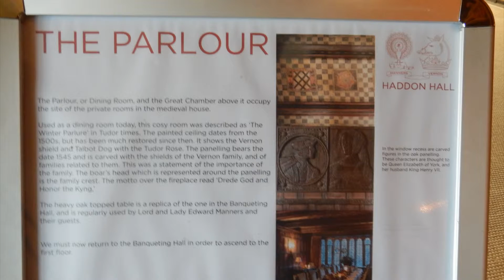Haddon Hall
Haddon Hall is between Bakewell and Youlgreave.